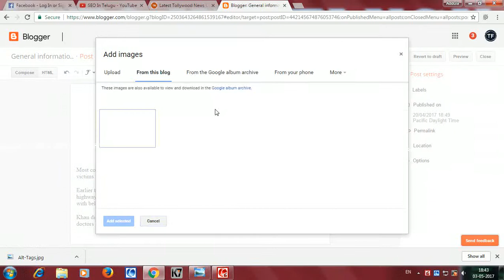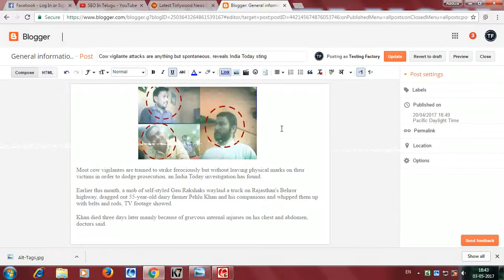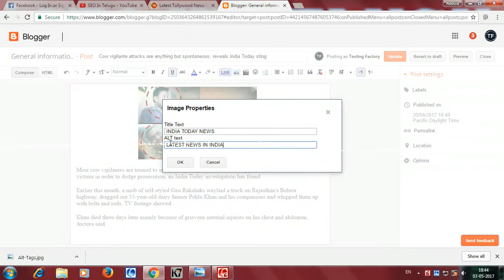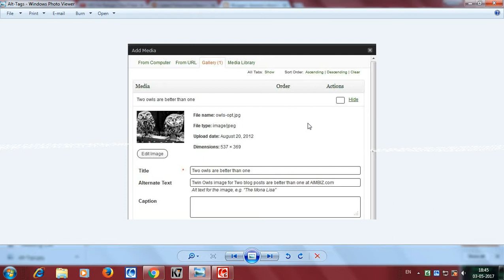Image ALT Tag in Telugu : On Page SEO Class 16 | 7330472572 For Digital Marketing Training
image alt text tage is one of the seo on page technique to get better seo score.in this video we have explained completely. please watch comple video to get all information related to image alt text tag and non copy righted images.